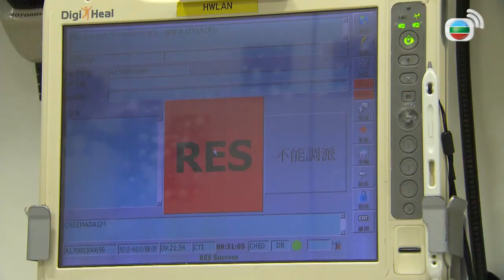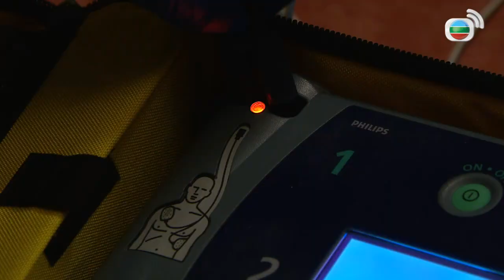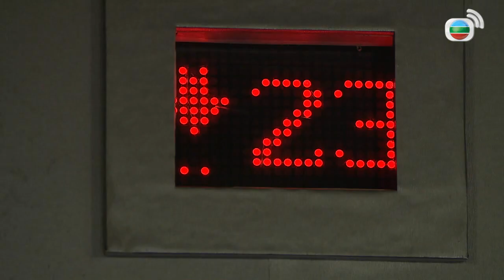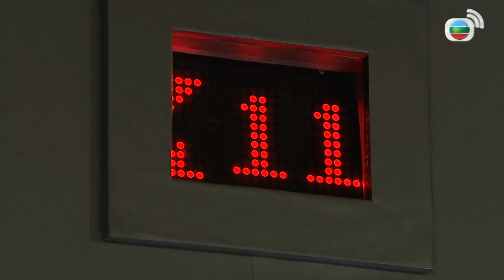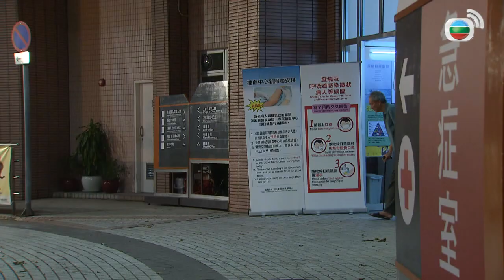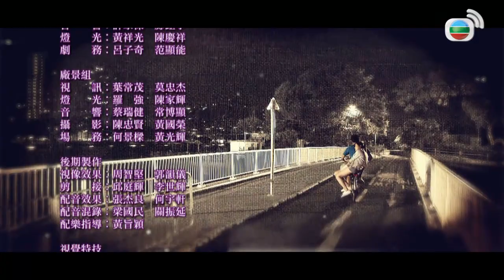Hidup di Lintasan l Life On The Line l EP.8 l TVB Indonesia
Sejak istrinya CHEUNG WAI-SUM (Ali Lee) dibunuh oleh seorang pengemudi yang mabuk, Kepala Ambulans MAK CHAY-TIN (Joe Ma) telah tinggal bersama dengan putri tunggalnya LOK-YEE, kakak perempuan OI-FA (Pinky Cheung) serta iparnya CHEUNG HO-KEI (Moon Lau). Kehilangan istrinya membuat CHAY-TIN membenci para pelanggar aturan dan perilaku yang tidak baik. Di tempatnya bekerja, dia berlaku keras terhadap apapun. Bawahan barunya CHEUK KA-KIT (Matthew Ho) bekerja sesuai keinginan hatinya mengakibatkan sering terjadinya konflik. Selain itu, sebagai seorang perfeksionis, Petugas Ambulans atasan baru mereka yang masih dalam masa percobaan TAM KA-CHUN (Joey Law) terus-menerus memilih KA-KIT, menambah tekanan ekstra pada rekan satu tim mereka. Berada dalam situasi seperti ini, CHAY-TIN bekerja tanpa henti untuk menyatukan perbedaan di antara mereka dalam upaya untuk mempromosikan semangat kerja tim. Menciptakan unit penyelamat elit untuk menyelamatkan lebih banyak nyawa saat menghadapi berbagai tantangan.

Produser Ekekutif   ：   Fong Chun Chiu
Penulis Naskah       :      Sin Chiu Ching
Pemeran                  ：   Joe Ma
                                         Matthew Ho
                                         Moon Lau
                                         Jeannie Chan
                                         Kelly Cheung
                                         Joey Law
                                         Ali Lee
                                         Li Shing Cheong
                                         Willie Wai
                                         Pinky Cheung